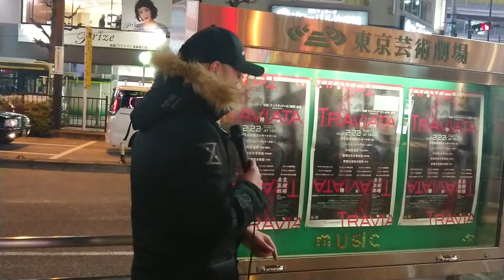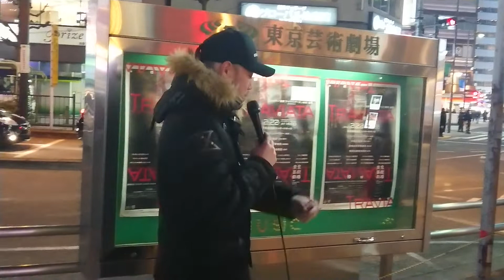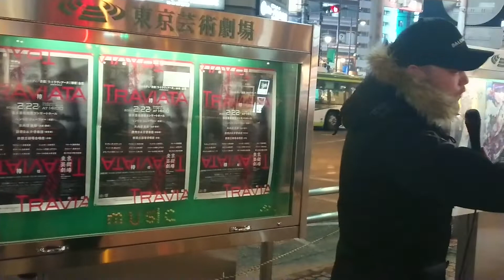chiaki ♪Happy/Pharrel Williams(cover)